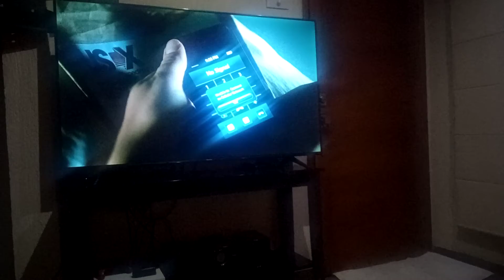la maldición de Chucky